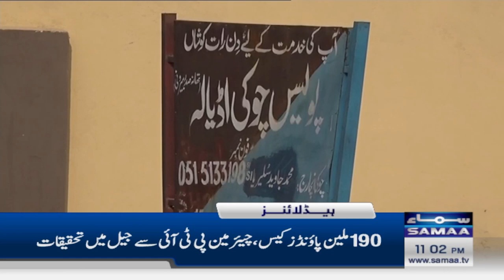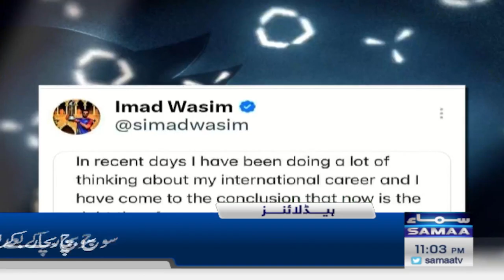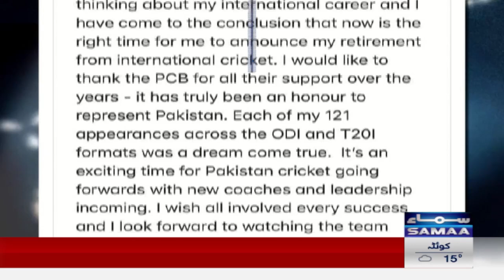Samaa News Headlines 11 PM | 24 Nov 2023 | SAMAA TV